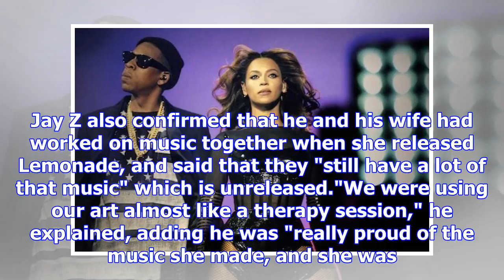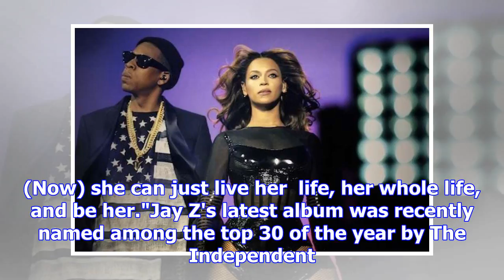Jay z says he worked on music with beyonce: 'we were using our art almost like a therapy session'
Jay Z has revealed he and Beyonce worked on an album together around the time she was making Lemonad...